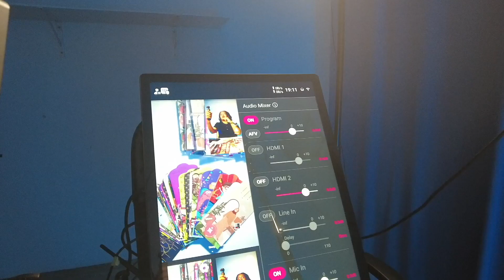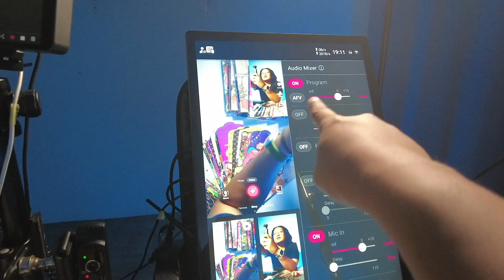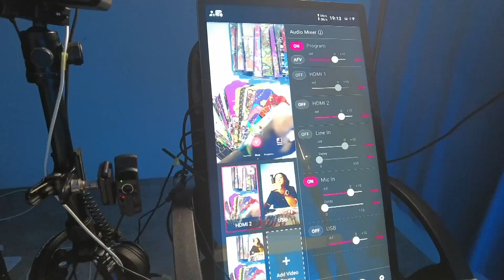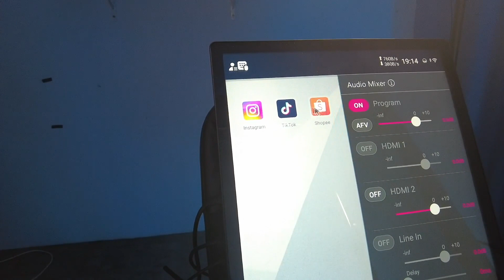YOLOMAX Quick Look | First Review in Malaysia!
The Two Lane always will be the 1st one to review.. InsyaAllah, doa2kan berkekalan.. Ini abang kepada Instream!

Sumpah the future of live selling doe!!

Facebook Page, Instagram, Twitter : The Two Lane